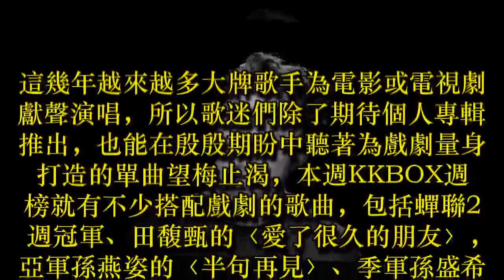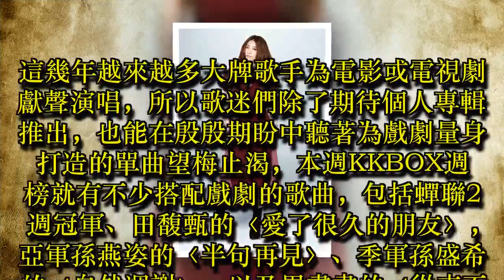金曲唱將傾巢而出 陳奕迅、Ella、田馥甄、孫燕姿好歌不斷